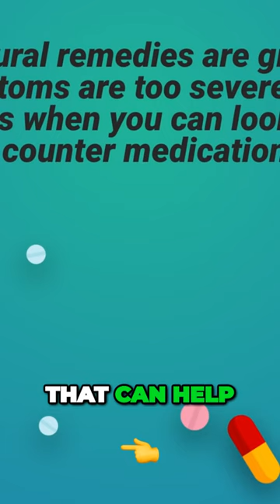Quick Relief Tips for Chest Infections: Over-the-Counter Medications#shorts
Chest infections can be uncomfortable and inconvenient. To help you get quick relief, there are various over-the-counter medications available. Ibuprofen and paracetamol are effective for reducing fever and helping to ease chest pain. Decongestants can help to relieve chest congestion. Cough suppressants can help reduce the urge to cough. Expectorants can help to loosen thick mucus. Antihistamines can also help reduce the symptoms of chest infections. Talk to your doctor or pharmacist for more information about the right medications for your chest infection. 🤒🤧